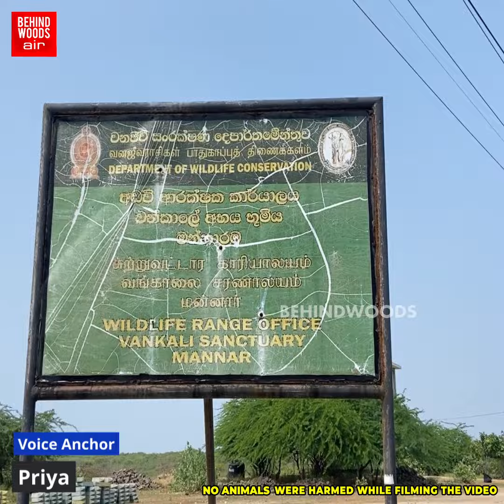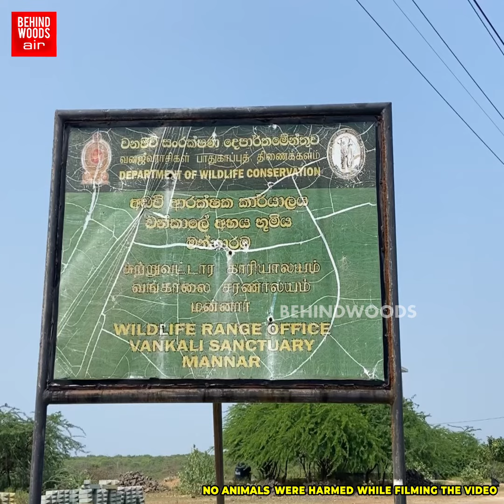நீல பெட்டியில் நெளிந்த 'COSTLY' உயிர்... 3 பேரை மடக்கிய கடற்படை..! 'பார்க்கவே வித்தியாசமா இருக்கே'